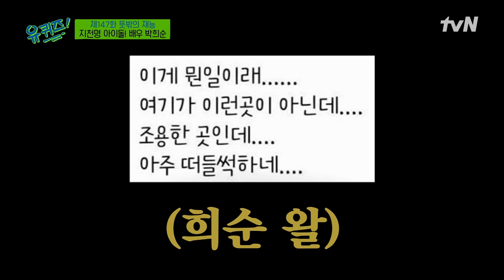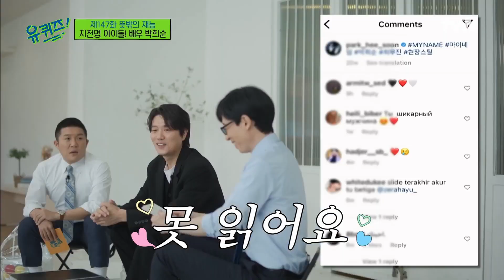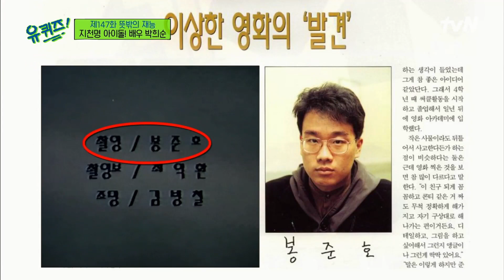이 남자는 해달라면 다 해줍니다..❤️ 지천명 아이돌 박희순 자기님의 매력 속으로🔥highlight 유퀴즈온더블럭 | YOU QUIZ ON THE BLOCK EP.147